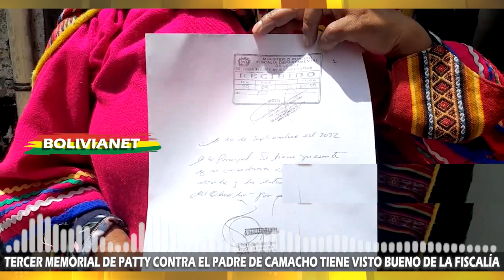TERCER MEMORIAL DE LIDIA PATTY CONTRA EL PADRE DE CAMACHO TIENE VISTO BUENO DE LA FISCALÍA